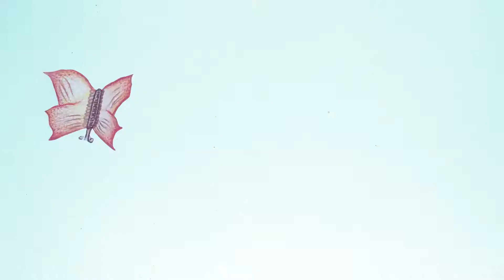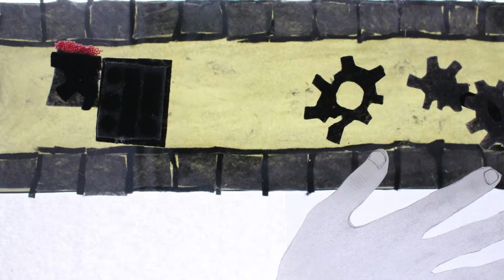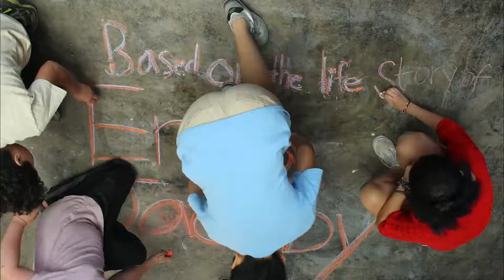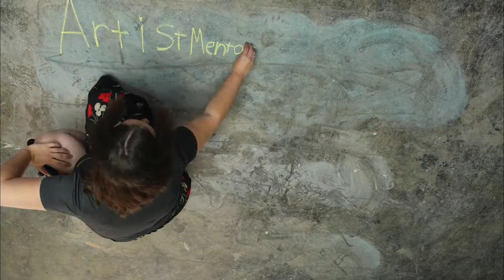Hold the Sun in Your Hands The Erika Jacoby Story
Harvard Westlake Film Festival

Directors: Michael Zambrano, Talia Abel, Xenia Bernal, Ian Kim, Alejandro Moses, Hank Schoen, India Spencer, and Eva Suissa.

Working on this Hand crafted, mixed media animation and hearing a personal testimony  from holocaust survivor Erika Jacoby's memories of surviving Auschwitz was a great experience that allowed me to see beyond my timeline where many Jews were harm and till this day suffer from great loss.  Thank you for sharing your story!